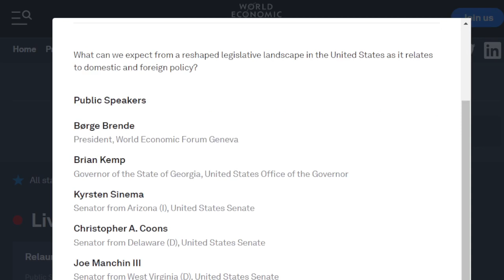Pritzker's 'woke wish list hurts working class,' Niemerg says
Bishop talks with state Rep. Adam Niemerg, R-Dieterich, about Gov. J.B. Pritzker's gun ban and registry and trip to the World Economic Forum